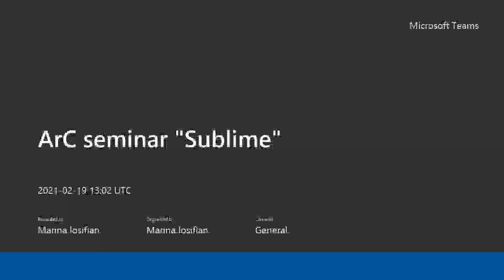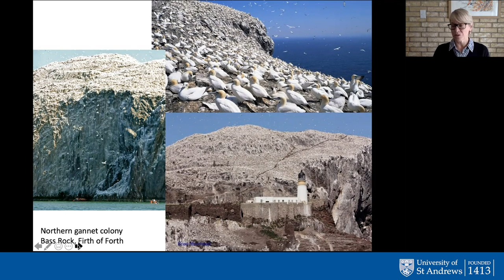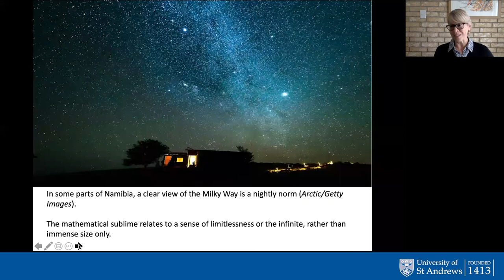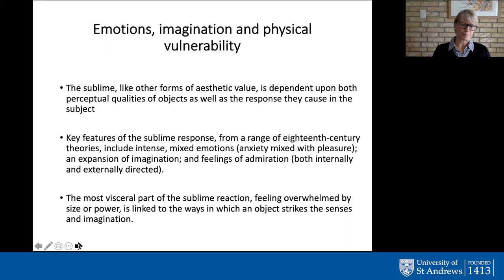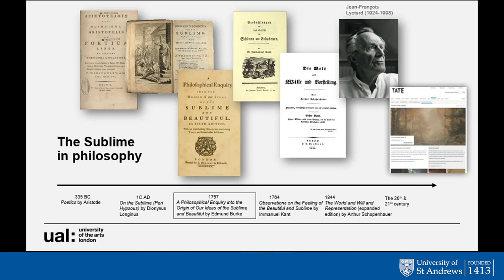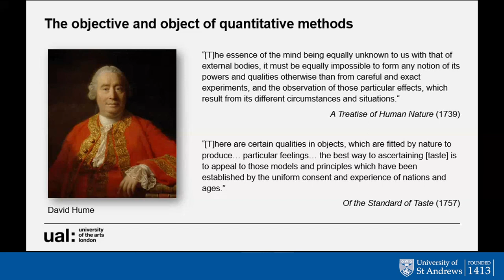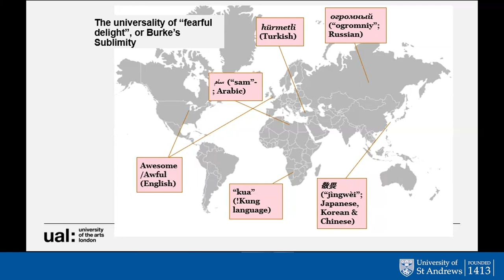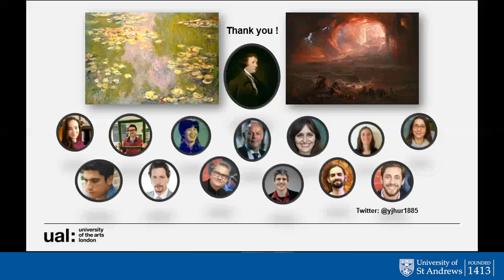ArC Seminar 2: The Sublime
Seminar 2: Sublime
19th of February 2021 from 1pm to 2:30pm UK time
Speakers:

Young-Jin Hur, Lecturer, London College of Fashion, University of the Arts London

Emily Brady, Professor, Department of Philosophy, Texas A&M University

Sublime is defined as aesthetic enjoyment based on negative or mixed emotions. This concept has a long philosophical tradition, being widely used in the context of fine arts, music and literature. However, empirical studies investigating the sublime are still quite rare. We will discuss how this concept is theorised in philosophy and how it can be better integrated in empirical research.